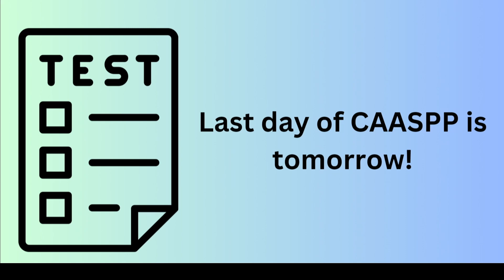HTV News May 11, 2023